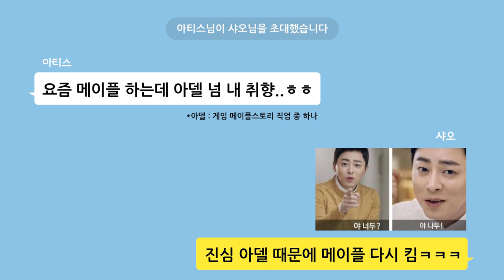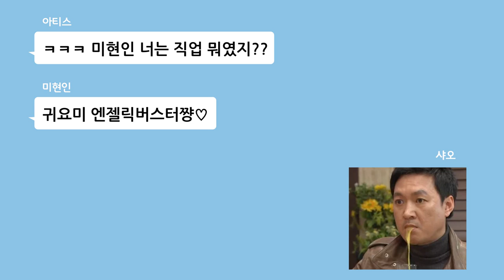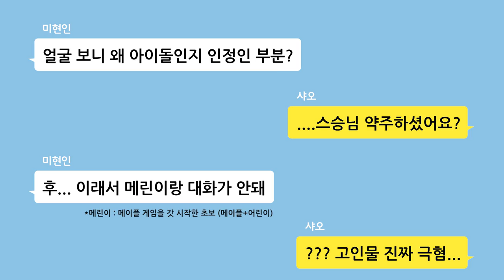아티스와 미현인이 푸욱 빠진 게임 🎮 메이플스토리 같이 할 사람? 파티 괌 ㅣ 마법천자문 TMI_SSUL 46권 47권 48권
아티스의 메이플 캐릭터는... 비극의 기사 아델?
냉정침착 미인전사라니 하하
아티스와 거리감이 있는 것 같은데? ^^;;
샤오와 미현인은 무슨 캐릭을 골랐을까?

TMI 26탄, 지금 바로 확인 꼬우~